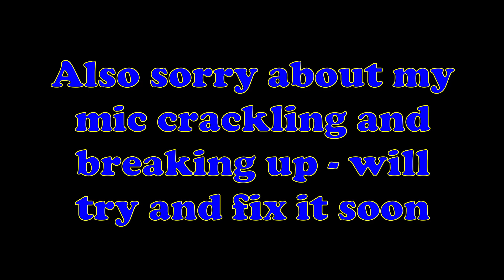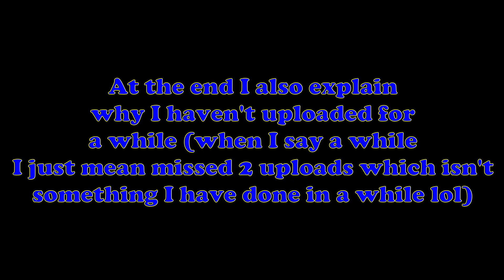Introducing UFO SMP, new public Java fan server! 300 subscriber + 20k views special!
Introducing ufo SMP, join now! Apply on my discord server

All music in this video is NOT owned by me, therefore I do not take credit for any music in this video.